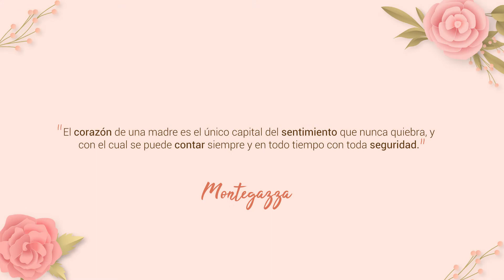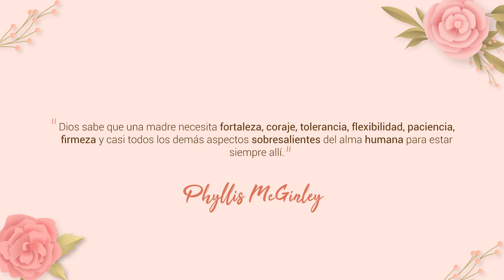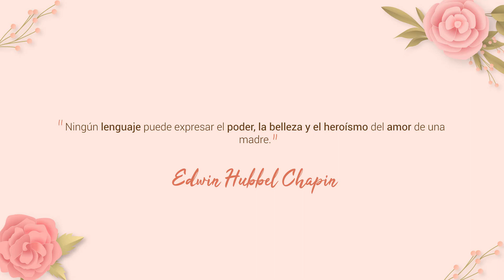¡Feliz día Mamá!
¡Feliz día a todas las Madres que a diario nos inspiran para ser mejores personas!